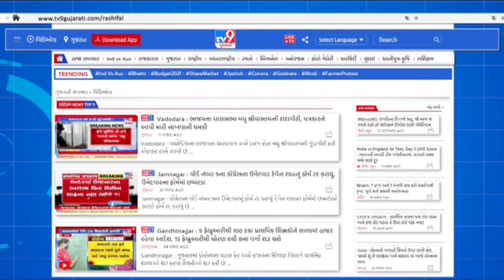એઇમ્સનું નિર્માણ કાર્ય પૂરજોશમાં |Tv9gujaratinews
|B